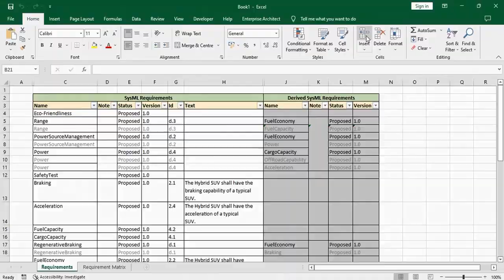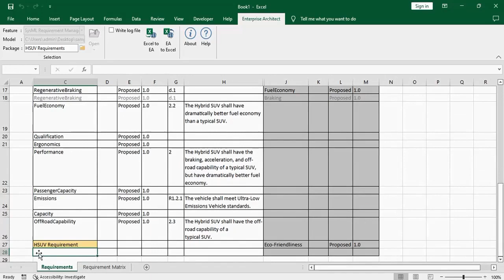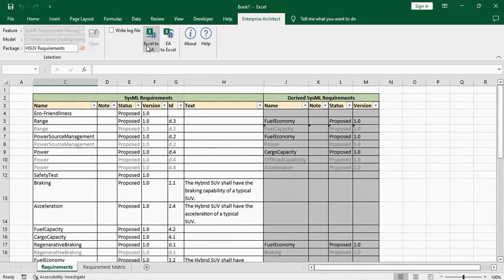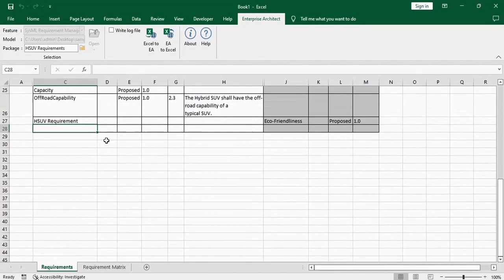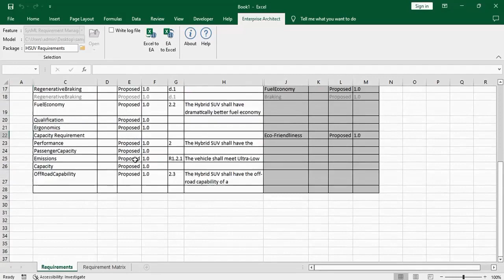MDG Integration for Microsoft® Office - SysML Requirements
In this video we will examine how SySML Requirements can be integrated and moved between Enterprise Architect and Excel.

SysML Requirements on Excel utility is intended to help people use Excel as a requirement authoring tool for Enterprise Architect. This allows you to engage the wider System Engineering team to add requirements to the model directly without the challenge of manual import/reconciliation.

For more information or to download the Model Integration for Microsoft® Office, please visit the landing page below: